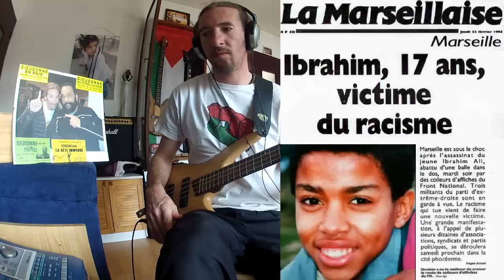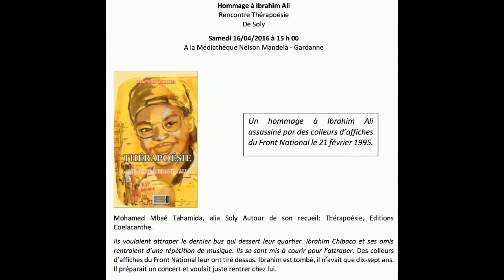Dieudo - Juste avant l'an 2000 (Bass cover + Tabs)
Avec tablatures. Extrait de l'album " Dieudonné : Le chant du muet ".
S'il y à des Batteurs, Guitaristes, etc qui veulent suivre l'idée.
Tout hommage dans tout domaines ne sera que lui rendre honneur !

21 février 1995, Marseille :
On l'appelait Chibaco, «tas d'os». Ibrahim Ali Abdallah avait 17 ans et une bonne bouille, «jamais dans les embrouilles», un jeunot «très doué» qui faisait l'acteur depuis quelques mois avec le groupe de rap B.Vice.
Le 21 février 1995, avec 9 potes, Ibrahim revenait d'une répétition au centre Mirabeau de Marseille. La petite bande courait dans la rue pour attraper le dernier bus menant à la Savine, leur cité des quartiers Nord.
Pas évident de courir avec les bras chargés de platines, de câbles, de micros et de bacs à disques. Comme chaque semaine, ils revenaient de leur répète au centre social Mirabeau.
Leur groupe s'appelait B.Vice. C'était un de ces petits groupes de rap des quartiers Nord qui s'était engouffré dans la brèche ouverte par les grands frères d'IAM. Leurs textes racontaient le quotidien de leur quartier, de leurs copains. Comme ce putain de bus qu'il fallait attraper sous peine de rentrer à pied à la cité. C'est l'esprit occupé par cette pensée qu'Ibrahim est passé à côté des trois hommes. Peut-être a t'il jeté un coup d'il sur les affiches ornées de la flamme tricolore ? Peut-être a t'il reconnu le visage bouffi barré d'un rictus qui s'étalait sur les murs ? Mais l'arrêt de bus était encore loin. Il a accéléré sa course. Les trois hommes se sont retournés à ce moment là. Comme pour chaque collage, ils n'étaient pas partis les mains vides de la permanence de la rue de Lyon. L'un des trois a soulevé le bas de son pantalon et a saisi le pistolet. Il était fier de son holster qu'il avait fabriqué lui même et qu'il portait fixé à la cheville. Il s'est redressé. A travers les verres spéciaux de ses lunettes, il regardait courir Ibrahim et ses copains, sans être ébloui par la lumière des lampadaires de l'avenue. Il a relevé son bras, bien campé sur ses deux jambes, comme au stand de tir où il allait s'entraîner toutes les semaines. Ses moniteurs disaient d'ailleurs de lui que c'était un excellent tireur.
A cette distance, il était même redoutable.
De plus, cette nuit, il avait chargé son arme de balles explosives. Comme pour la chasse au gros gibier. Ibrahim courait quand il a entendu des explosions comme un coup de poing qui l'a fait chuter. Il a essayé de se relever, mais tout à coup, il s'est senti faible, très faible. Il a alors gémis " j'ai mal, j'ai mal ", puis, il n'a plus bougé.
Ibrahim, c'était un gamin, un minot comme on dit ici. Un petit black dans un groupe de rap. Il écrivait sur les filles, sur la vie dans sa cité, sur ses copains, sur ses espoirs.